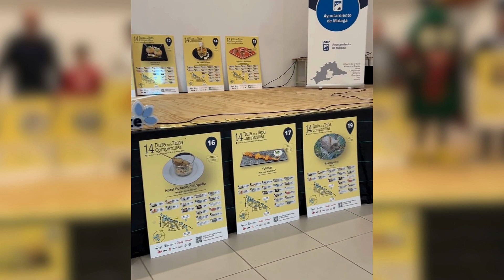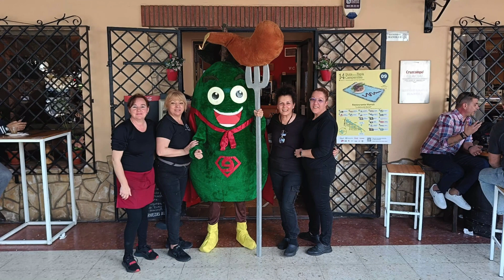Resumen | 14ª Ruta de la Tapa de Campanillas 2024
Video resumen de la Ruta de la Tapa de Campanillas 2024 ¡Gracias a todos por hacerla posible!